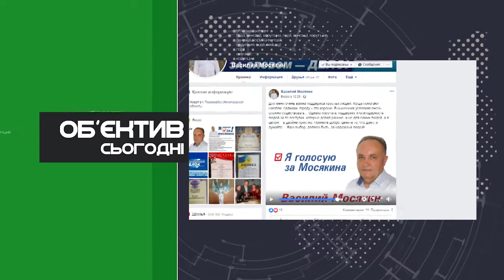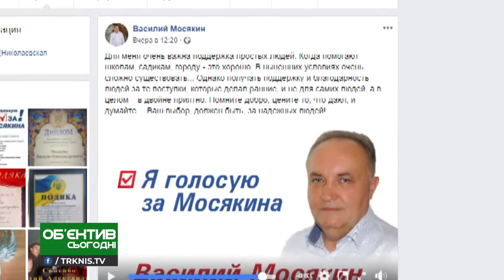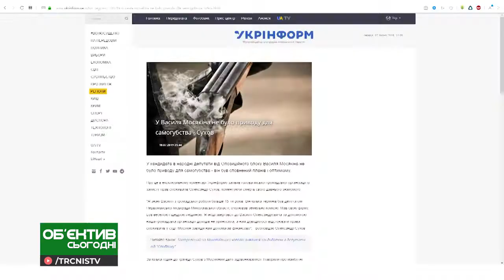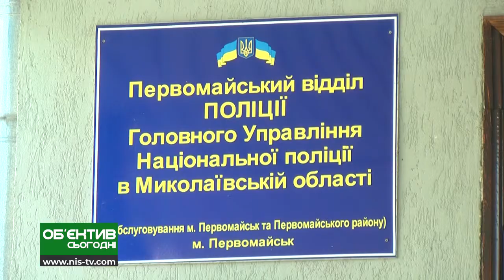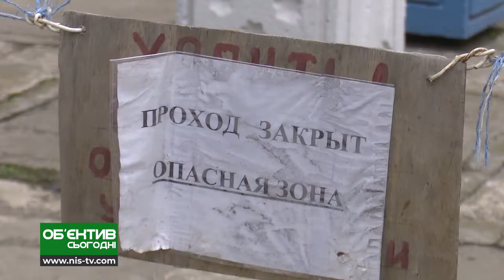Объектив сегодня 17.07.19